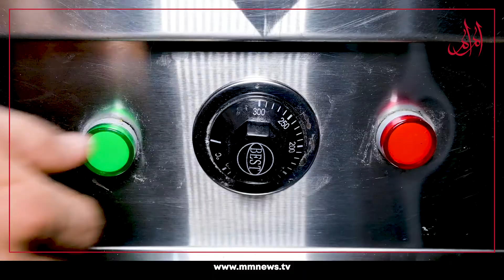This Woman In Karachi Sells Zinger Burger for Rs 80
Sharifa Aijaz runs a zinger food cart around the Soldier Bazar area, Karachi.
The food stall established inside a vehicle sells Zinger burgers at just Rs80 and Rs100 (with fries).